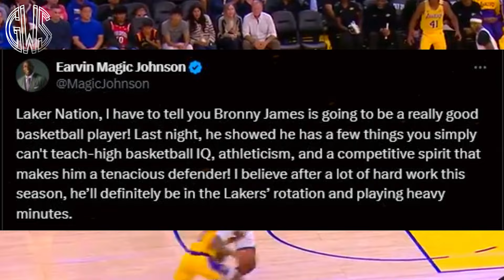GANITO PALA KA PRANGKA! ang Lakers Coach na si Redick! may tinawag pang BASURA!